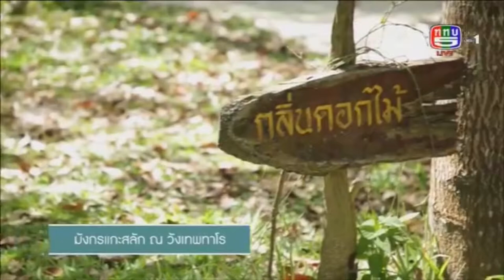Scoop ไม้เทพทาโร จ.ตรัง | รายการ The People Show | ททบ.5 (10 มี.ค. 62)